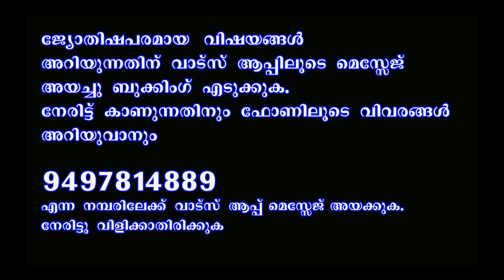മകയിരം നക്ഷത്രക്കാർക്ക്‌ വിജയിക്കാൻ കഴിയുന്ന തൊഴിൽ മേഖലകൾ II തൊഴിലിനായി നടത്തേണ്ട വഴിപാടുകൾ